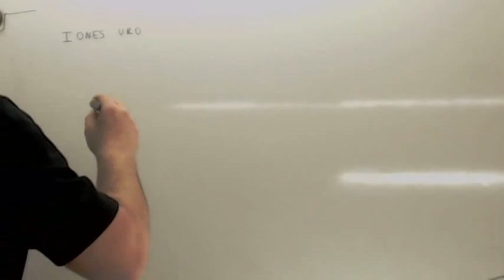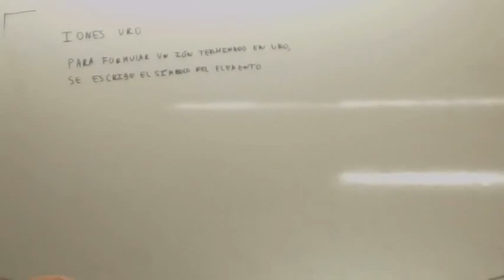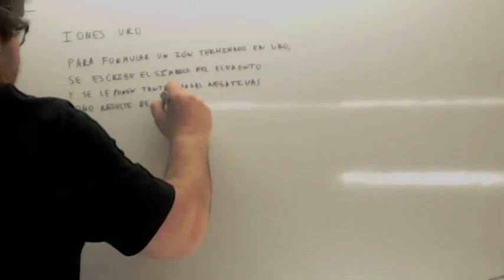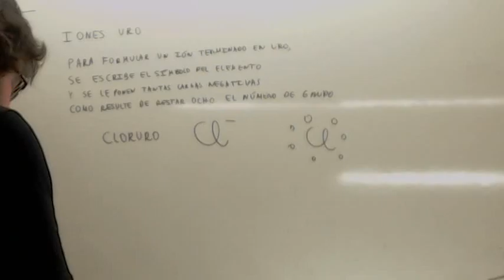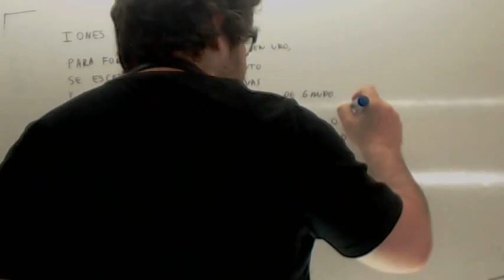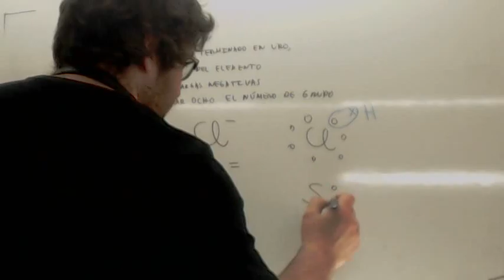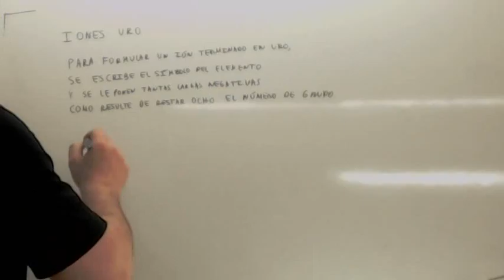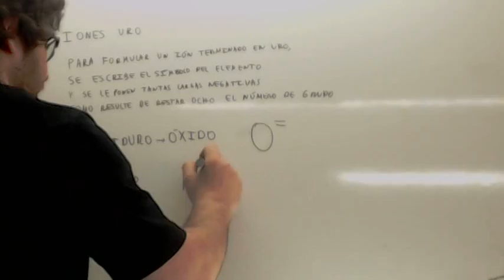Formulacion inorganica uro Usero